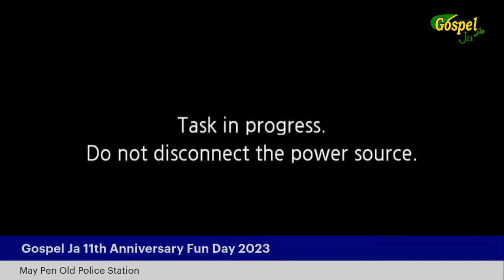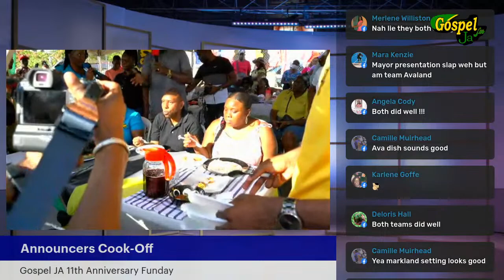Gospel JA Fun Day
Gospel Ja Fm Radio 91.7/91.9